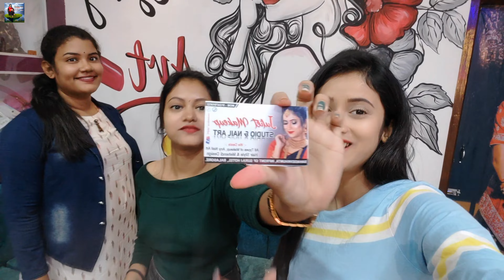ଆମେ ଦେଲୁ Brides ଙ୍କୁ Surprise Gifts🎁 / Studio ରେ Vlog ପାଇଁ କେତେ Struggle କରିବାକୁ ପଡ଼ୁଛି😢 / Smiley Amy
ଆମେ ଦେଲୁ Brides ଙ୍କୁ Surprise Gifts || Studio ରେ Vlog ପାଇଁ କେତେ Struggle କରିବାକୁ ପଡ଼ୁଛି || Juliet Makeup Studio || Balasore || Smiley Amy